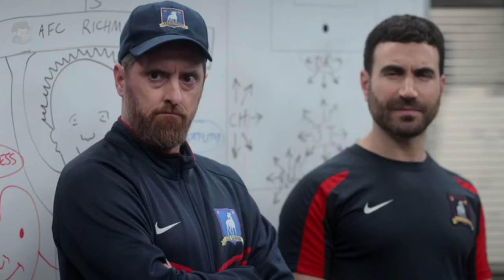Richmond Players Rebuild the BELIEVE Poster Greyhounds Ted Lasso Season 3 Episode 12 Finale